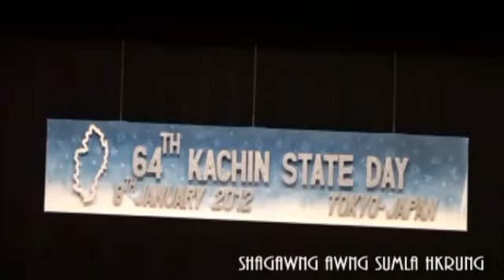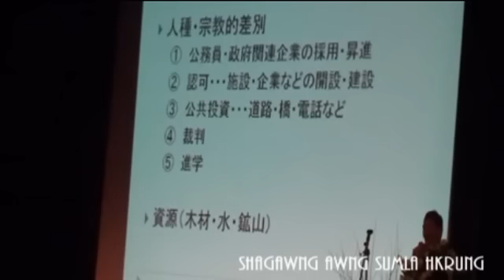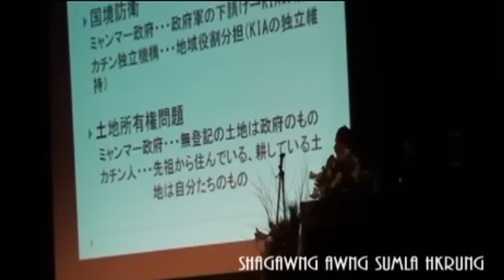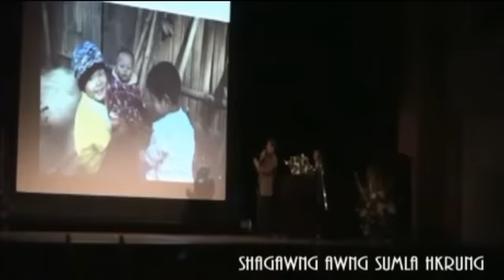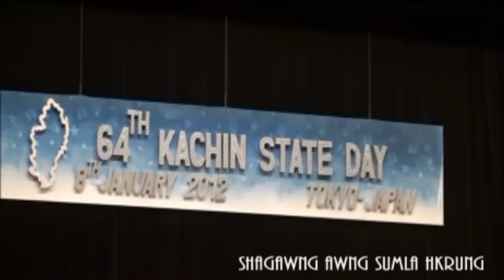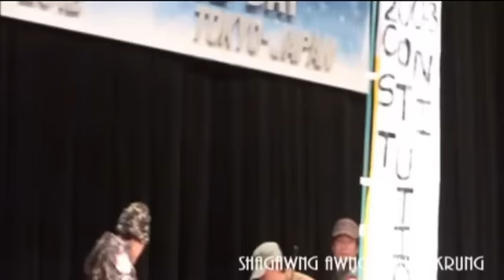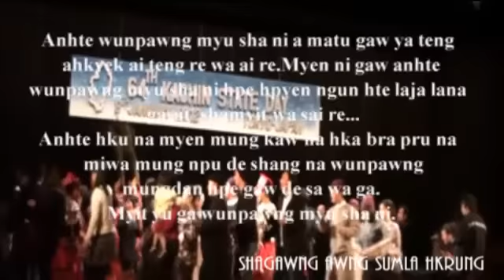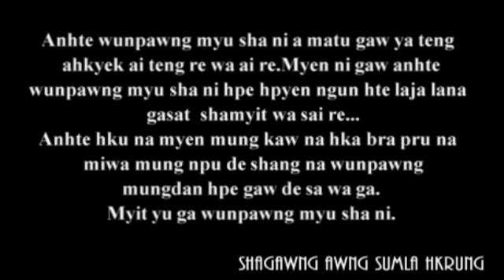kachin japan k.n.o...64th kachin state day(2012)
Wunpawng myu sha ni hpe shamyit na matu myen sawa gaw  majan hpaw nga sai re.Anhte hku na myen a npu kaw na rawt malan pru let tinang mungdan tinang gaw de sa wa ga.